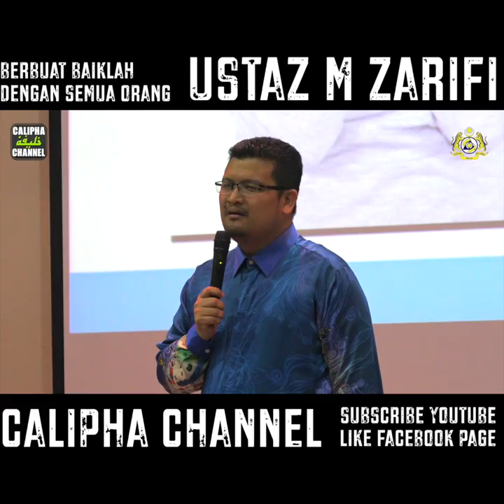BERBUAT BAIK DGN SEMUA ORANG - USTAZ ZARIFI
Nota: Bagi Yang Ingin Menyumbang Untuk Kos Pengurusan Dan Operasi Calipha , Boleh Salurkan Sumbangan Anda Kedalam Akaun Dibawah,

Maybank : 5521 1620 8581 - CALIPHA